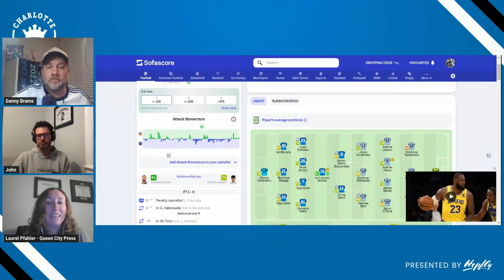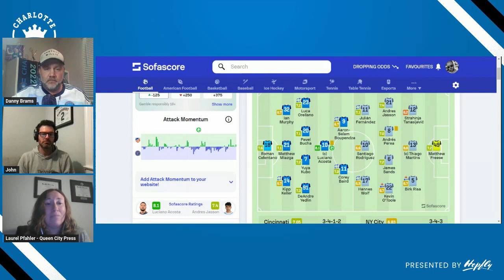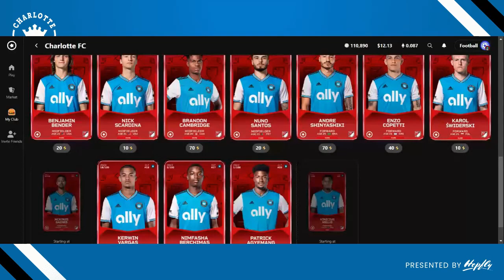Laurel Pfahler from Queen City Press | Charlotte FC vs FC Cincinnati Preview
Independent Journalist Laurel Pfahler of the Queen City Press covers FC Cincinnati and joins us to preview this weekend's showdown with the defending Supporter's Shield winners. She's got roster updates, journalism takes, and a healthy dose of patience for dealing with Danny's shenanigans...enjoy!